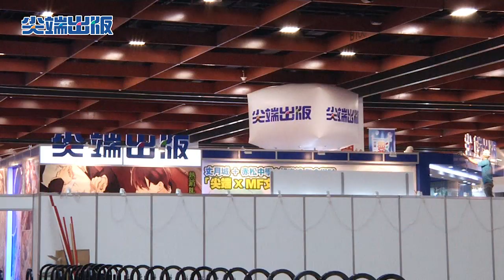寶井理人資格販售 尖端攤位熱鬧實況